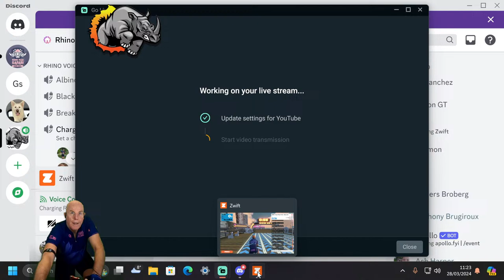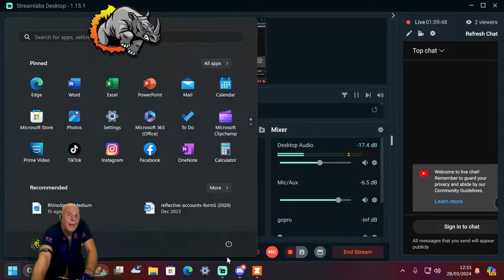WTRL TTT #258 Volcano Flat Zone 10 Latte 28/3/24 Charging Rhinos